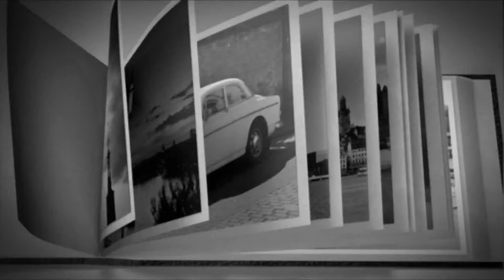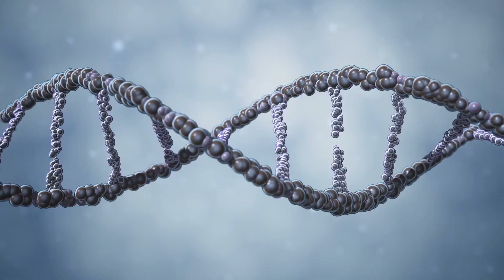Oriflame pielęgnacja skóry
Dołącz do  Oriflame do Naszego Zespołu i Daj Sobie Awans